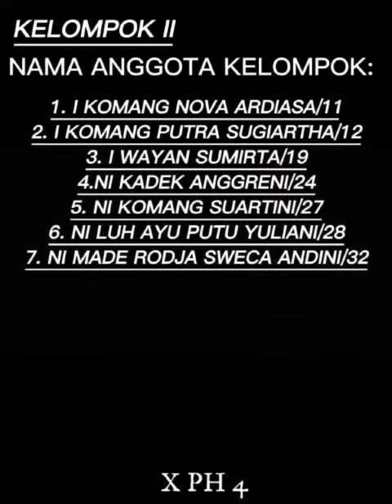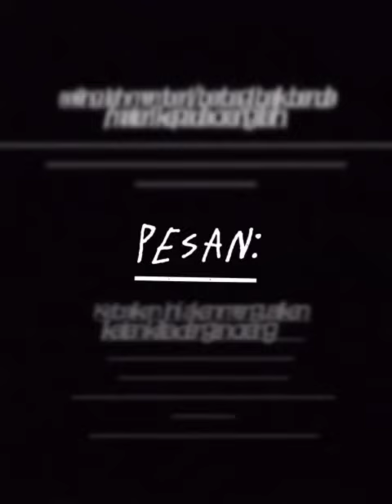KELOMPOK II. XPH4